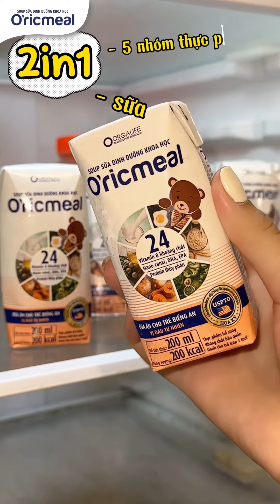DINH DƯỠNG THÔNG MINH CON KHỎE MẸ NHÀN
Dinh dưỡng thông minh con khỏe mẹ nhàn, cùng tìm hiểu ngay mẹ nhé!